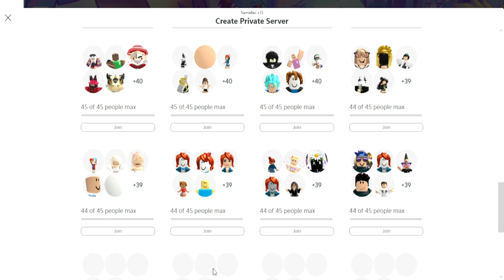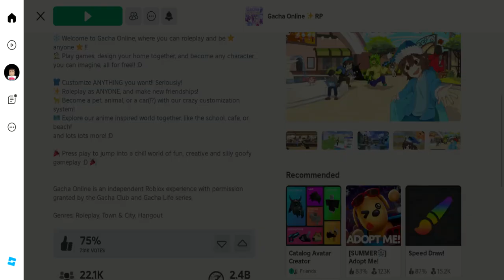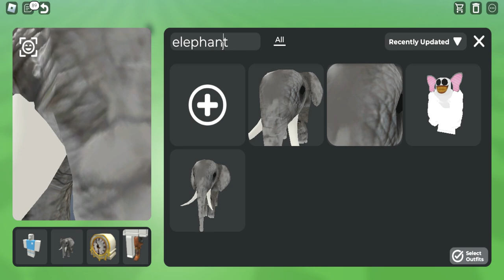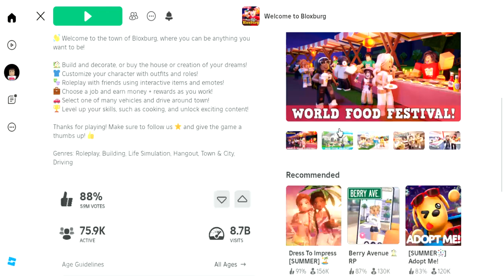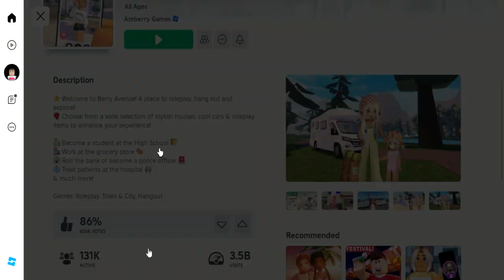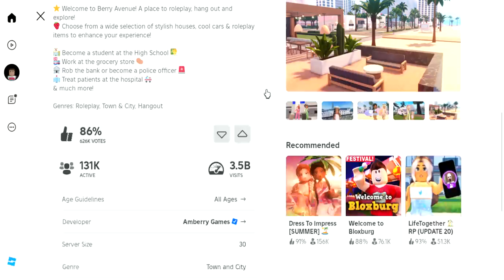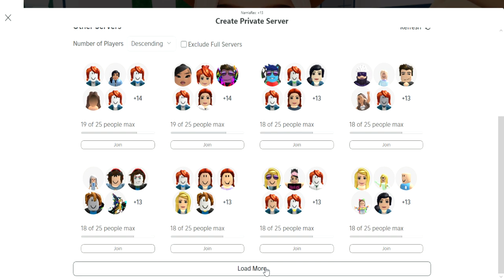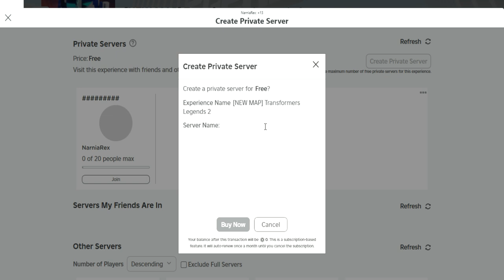Roblox Multiverse Part 71